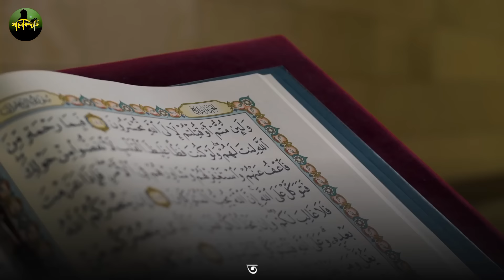কোরআন সামনে নিয়ে এই সূরাটি শুধু ১বার শুনুন🔥যত কঠিন কিছুই চান সাথে সাথে তাই পাবেন | সব আশা পূরণ হবে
সোমবার কোরআনের এই সূরাটি শুধু ১বার শুনুন
যত কঠিন কিছুই চান সাথে সাথে তাই পাবেন
মনের সব আশা পূরণ হবে!
মনের সকল আশা পূরণ হবে
খোদার কসম চোখের পলকে মনের সকল আশা পূরণ হয়ে যাবে
Qurani amol
surah rahman
surah yaseen
yaseen surah
sura kawsar er fojilot
surah hijr
quran tilawat
qurani wazaif
qurani ayat
qurani wazifa
qurani taweez
qurani amaliyat
Qaramati Surah
Quran surah
quran tilawat
quran recitation